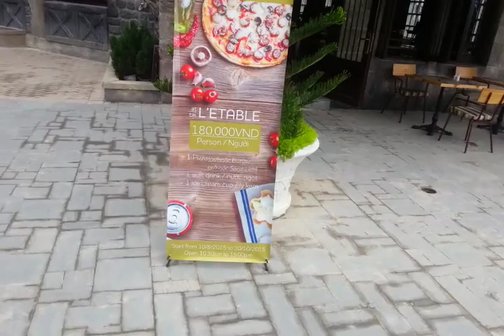Motovietnam trip to the North.Ba Na Hill. Da Nang